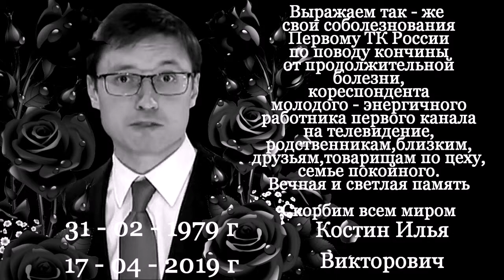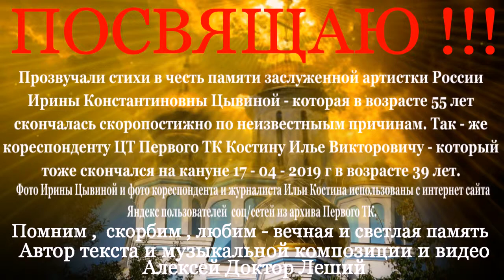Помним - любим - скорбим - Алексей Доктор Леший - бард